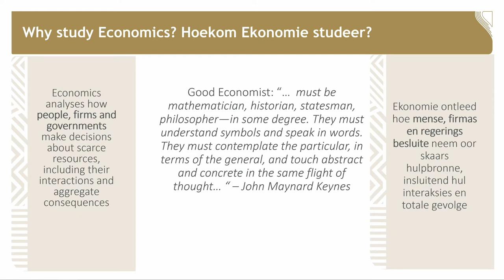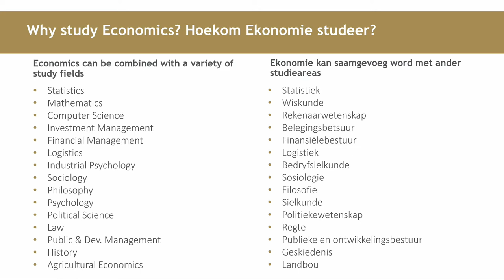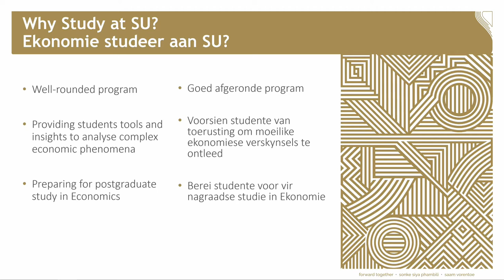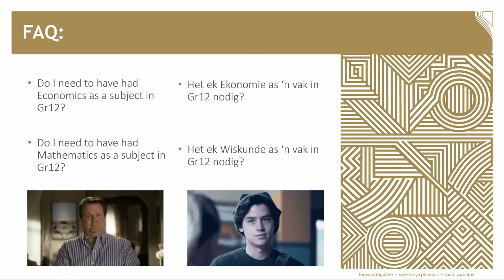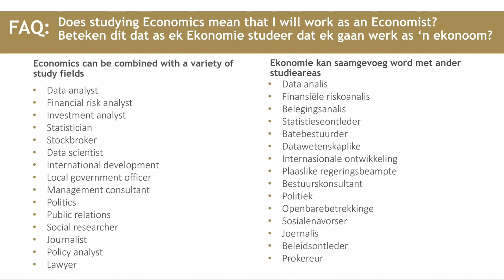Economic and Management Science: Economics 2023